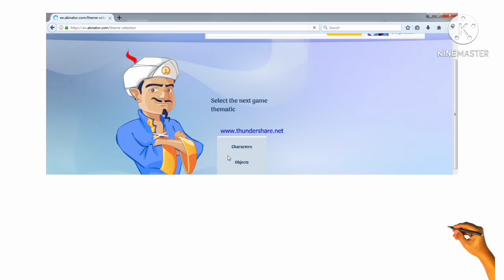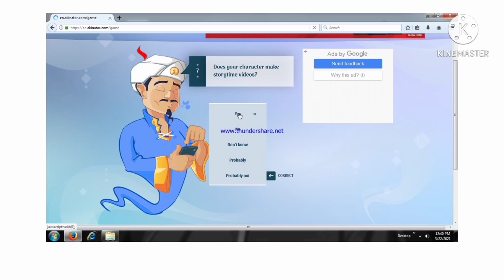I found @triggeredinsaan in akinator flashgaming thanks for watching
(business enguries only)

content